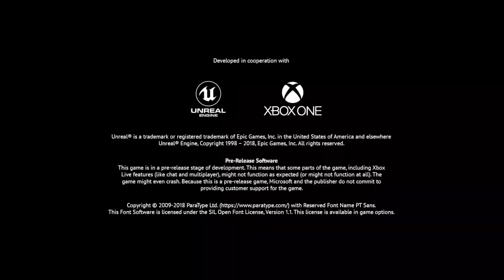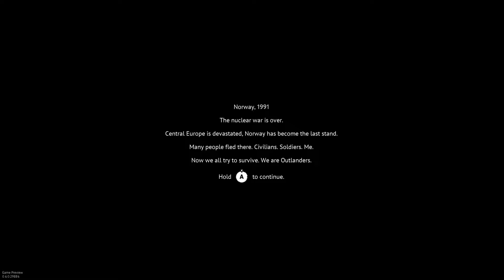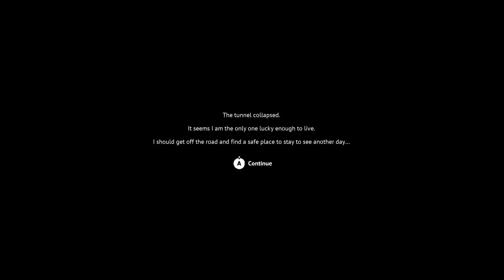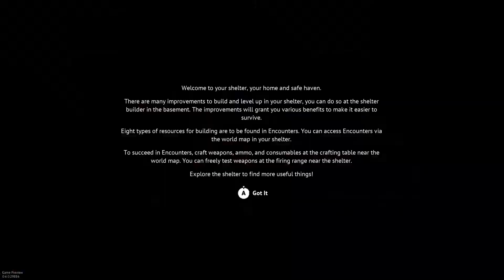Vigor Mixer stream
Live stream VOD